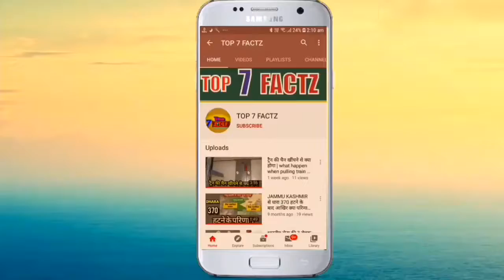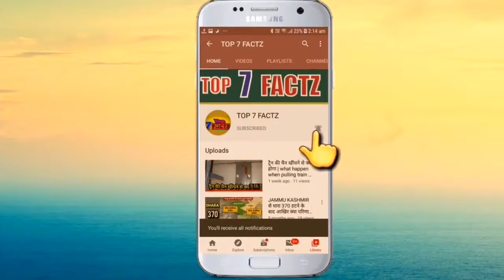भारत और दुनिया के 7 सबसे अनोखे और अजीब लोग | 7 most unique people around the world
This video is made for pure education/entertainment purposes and we are just trying to spread the information among our viewers.

As we all know the world is full of humans and some are very different and very unique from rest all of us. Some call them weird while some call them unique, well its more of to each their own. This video consist of 7 most unique people around the world.